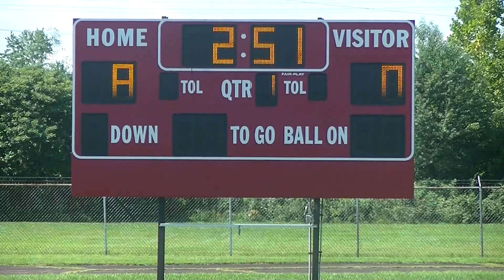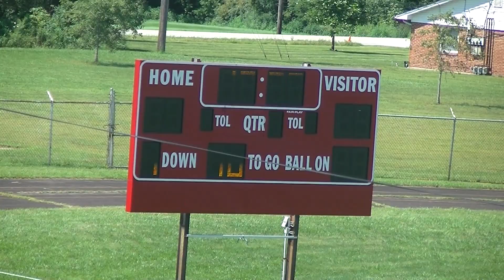2022 BYF 11/12yr Bulldogs vs Golden Wolves 8-7-22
Bulldogs take on the Golden Wolves in the Pre-Season Bethel Bowl